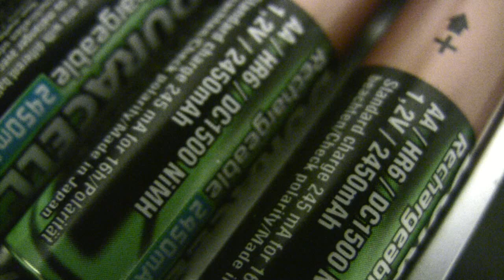HACK the Parrot Party battery PACK....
Asimple way to upgrade the factory battery pack to an inexpensive new one with more eficiency.